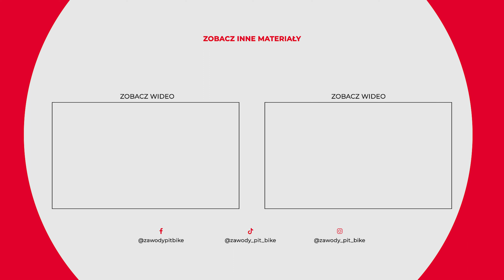PIT BIKE DAY ODC 7: Autodrom Słomczyn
II runda Pucharu Polski Pit Bike SM na Autodromie Słomczyn! Zobaczcie, jak było!

🏁 NA JAKICH MOTOCYKLACH MOŻESZ STARTOWAĆ W ZAWODACH? 🏁